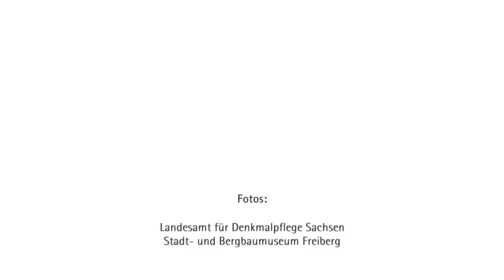Abschluss der Sanierungsarbeiten in der Begräbniskapelle im Freiberger Dom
Die Moritzfigurine der Begräbniskapelle Freiberg ist nach 46 Jahren an ihren alten Platz, an den Bogen zur Nordkapelle, zurückgekehrt. Jetzt ist sie erstmals im Rahmen von Sonderführungen durch das Dompfarramt wieder zu sehen.

Bei der Moritzfigurine handelt es sich um eine lebensgroße Figur aus Holz mit dem Originalharnisch von Kurfürst Moritz. Sie trägt eine komplette Feldrüstung (Kettenhemd, Harnisch, Helm, Schwert, Dolch, Spieß) einschließlich Unterwäsche. Der historische Harnisch zeigt noch die Spuren des tödlichen Einschusses. Moritz von Sachsen wurde 1553 im Gefecht von Sievershausen tödlich verletzt.

Die Aufstellung bildet den Abschluss der 1992 begonnenen Sanierungsarbeiten der kurfürstlichen Begräbnisstätte Freiberg. Die Arbeiten wurden durch den Staatsbetrieb Sächsisches Immobilien- und Baumanagement (SIB), in enger Begleitung durch das Landesamt für Denkmalpflege, geleitet. Insgesamt investierte der Freistaat seit 1992 rund 2 Millionen Euro. Schwerpunkte bildeten die Sicherungsarbeiten am gotischen Gewölbe sowie der manieristischen Stuckdecke und die Reinigung der Epitaphien und die Sanierung der landeseigenen Zinnsarkophage.